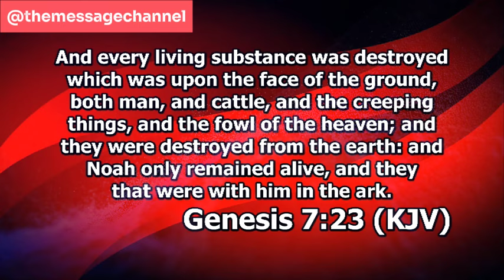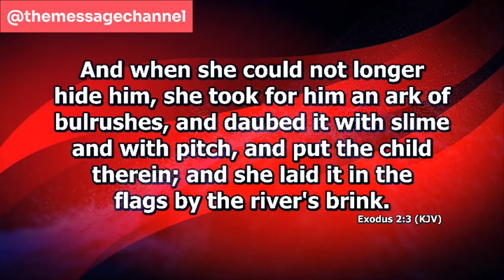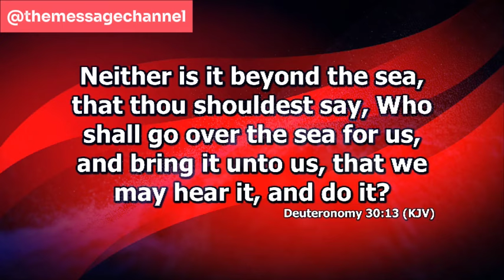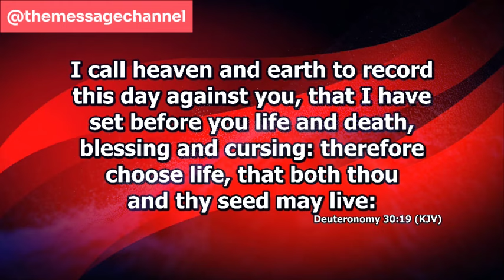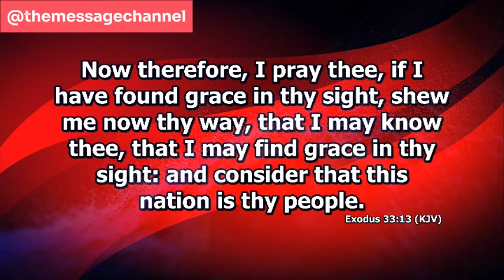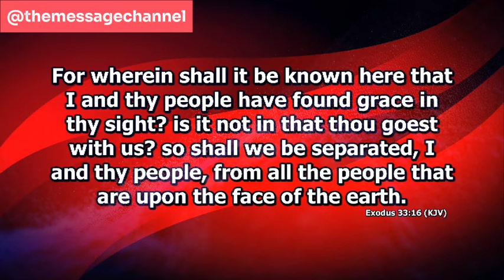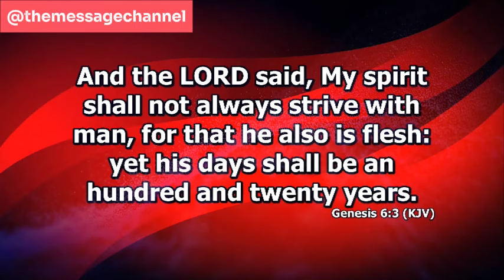WAS NOAH'S ARK A BOAT OR A SHIP? - Dr Abel Damina